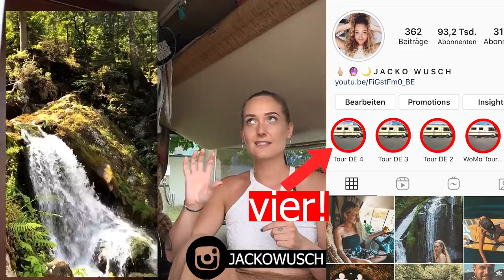ROOMTOUR durch unser WOHNMOBIL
Die letzten drei Wochen waren wir mit dem Oltimer Wohnmobil unserer Freundin Vivi Barfuss unterwegs und haben die Reise auf Instagram festgehalten. Heute kommt eine kleine Roomtour unseres fahrenden zu Hauses!